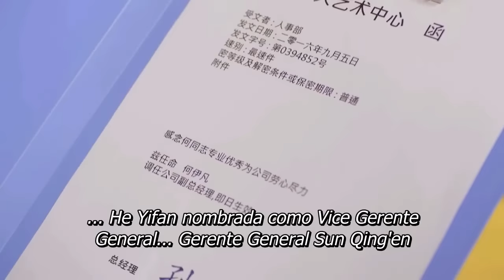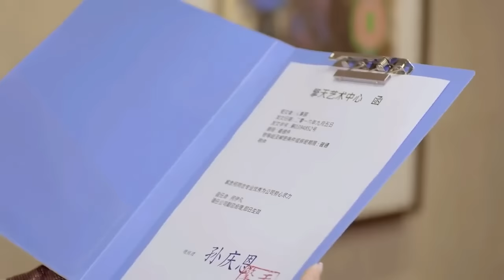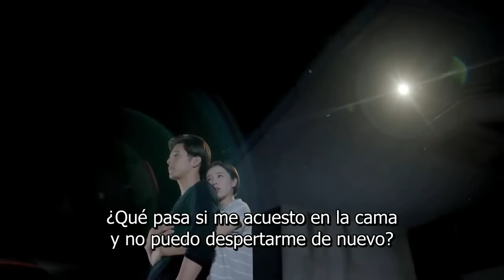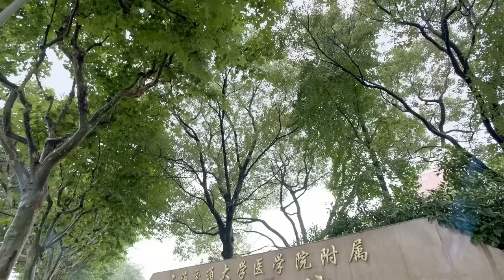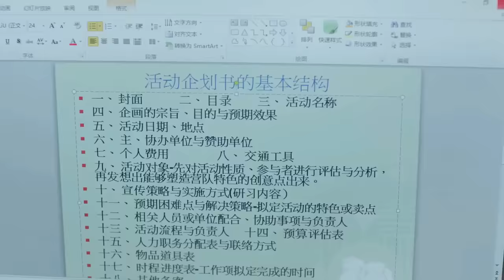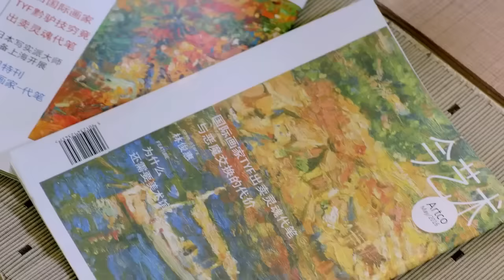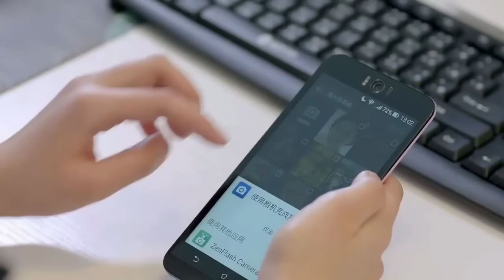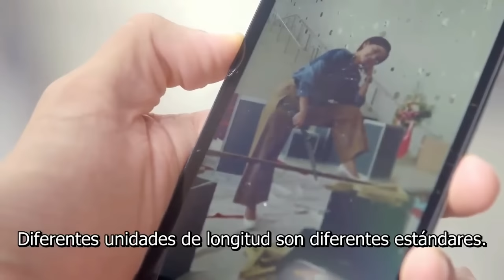【Sub Español】🥰🥰solo por amarte🥰🥰 Ep36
【Sub Español】🥰🥰solo por amarte🥰🥰